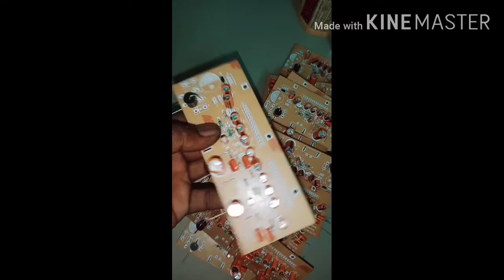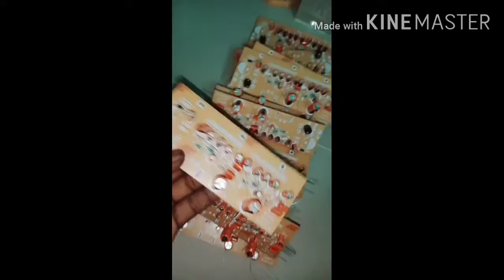February 16, 2021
4440/ic 2 channel board